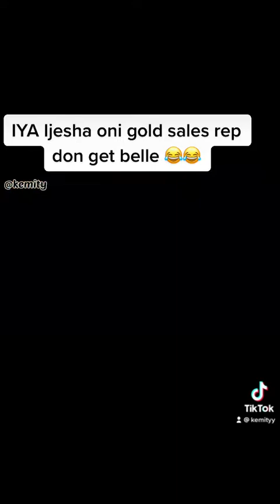IYA Ijesha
Watch IYA Ijesha oni gold and her staffs 😂😂😂